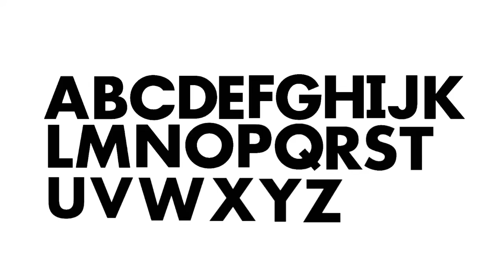WordWorld Letter Base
From WordWorld